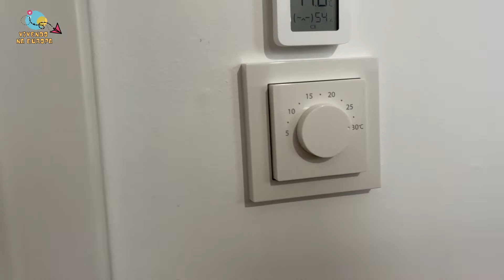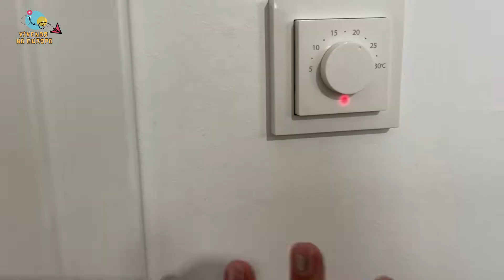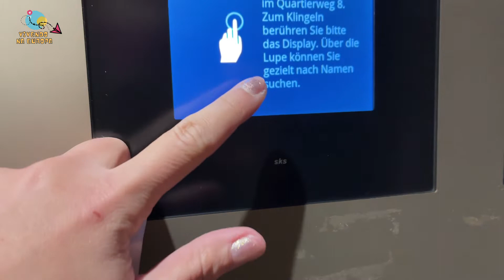Vida SIMPLES na ALEMANHA? Conheça alguns fatores sobre a vida na EUROPA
A Alemanha é um país conhecido por sua economia forte, paisagens deslumbrantes, cervejas deliciosas e história rica. Além disso, a vida na Alemanha é considerada relativamente simples em comparação com outros países europeus.

Aqui estão alguns fatores que contribuem para a vida simples na Alemanha:

Cultura de simplicidade: Os alemães têm uma cultura de simplicidade, o que significa que eles apreciam uma vida simples sem muito luxo ou extravagância. Isso se reflete em seus hábitos diários, como comprar comida fresca em mercados locais, usar bicicletas em vez de carros e preferir férias em destinos próximos em vez de viagens extravagantes.

Excelente sistema de transporte público: A Alemanha é conhecida por ter um dos melhores sistemas de transporte público do mundo. Os trens e ônibus são frequentes, pontuais e cobrem toda a extensão do país. Além disso, as bicicletas são uma opção popular para deslocamentos curtos.

Acesso à saúde: O sistema de saúde na Alemanha é considerado um dos melhores da Europa. Todos os residentes têm acesso a cuidados de saúde de qualidade e a preços acessíveis. Além disso, os medicamentos são vendidos sem prescrição médica em farmácias locais, o que significa que você pode tratar muitas condições menores sem precisar consultar um médico.

Custos de vida razoáveis: Embora a Alemanha seja um país rico, os custos de vida são razoáveis em comparação com outros países europeus. O aluguel, por exemplo, é geralmente mais barato do que em cidades como Paris ou Londres.

Abordagem de trabalho equilibrada: Os alemães têm uma abordagem equilibrada em relação ao trabalho e à vida pessoal. Eles geralmente trabalham 35-40 horas por semana e têm um número limitado de horas extras. Além disso, têm um número generoso de dias de férias e uma cultura de sair do trabalho no horário.

Esses fatores tornam a vida na Alemanha relativamente simples e agradável. Se você está considerando se mudar para a Europa ou simplesmente quer saber mais sobre a vida em outro país, a Alemanha é um destino atraente para quem procura uma vida mais tranquila.

❣️ Vídeos de outras dicas incríveis:

►ttps://youtu.be/LvQtFsRcsWg- Primeiro vídeo com outros tipos de comidas.
- Viajar para Alemanha. O que levar ?
- Marcas alemãs e seus significados.
- Qual melhor estação do ano para visitar a Alemanha ?
- Não faça isso na Alemã.

♡Indicação de App para você que gosta de séries, filmes, livros, lugares e muitas outras categorias. Você pode salvar seus favoritos e compartilhar com todo mundo. E até mesmo monetizar.
Clica no link abaixo faça o download do App e compartilhe a sua experiência. :)
            (Estou esperando você)